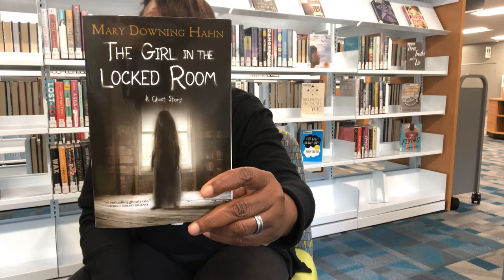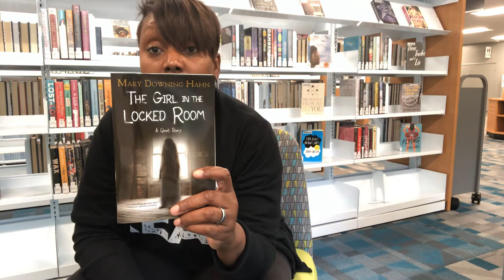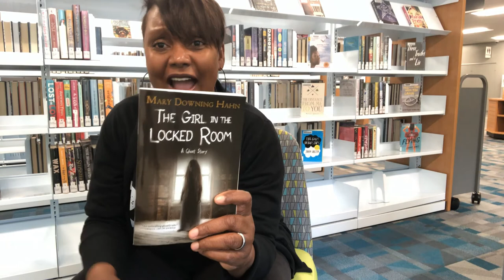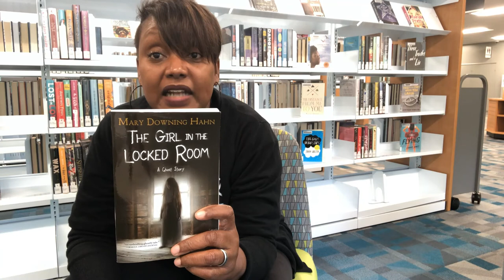Fulco Library discusses the author: Mary Downing Hahn | Book Stream for Tweens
Join Ms. Janice as she discusses author Mary Downing Hahn.